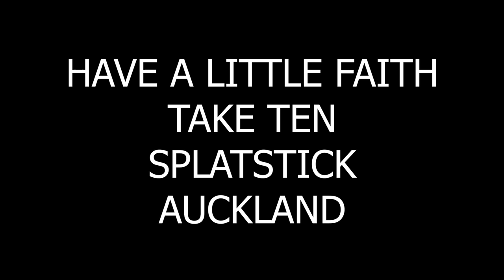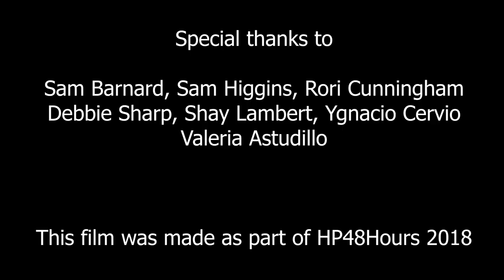Have a Little Faith | Short Film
Made as a part of the HP48hour Film Challenge 2018.